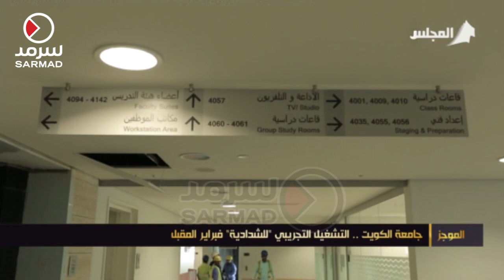جامعة الكويت .. التشغيل التجريبي "للشدادية" فبراير المقبل